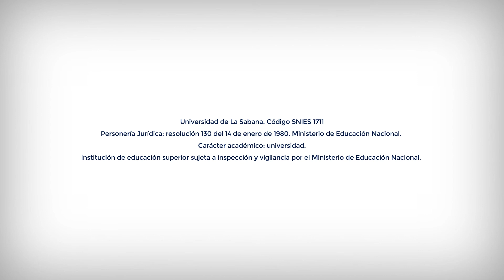Testimonio semestre de intercambio en La Sabana - Zoe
¿Por qué Colombia?🇨🇴Nuestra cultura es llamativa para muchos estudiantes internacionales y la posibilidad de aprender y practicar español en La Sabana es única. Zoe ya lleva unas semanas en nuestro campus, al final del semestre le pediremos otra entrevista para ver su progreso📹